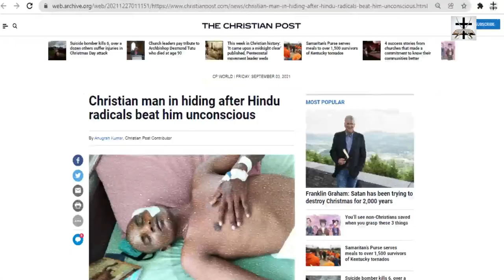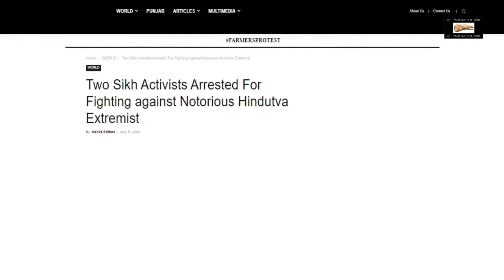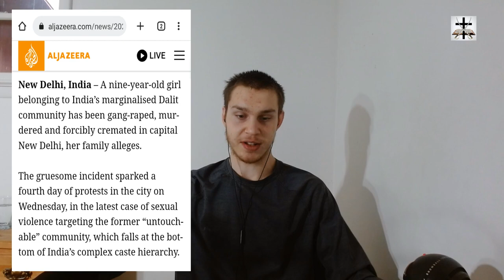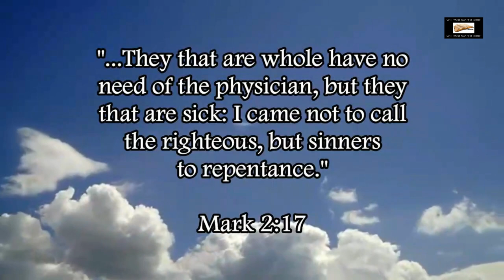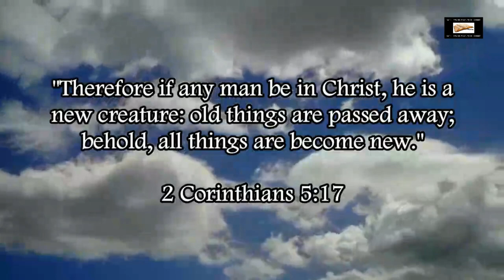Hindu Priest Assaults And Forcibly Cremates 9-Year-Old Dalit Girl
Another display of the demonic barbaric fruit of Hinduism!